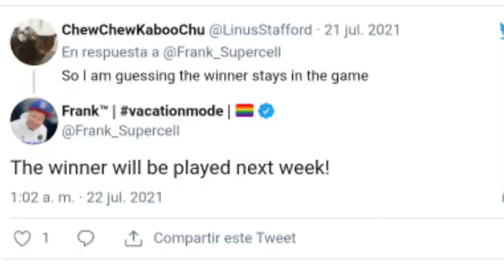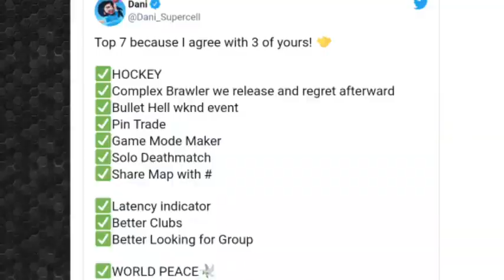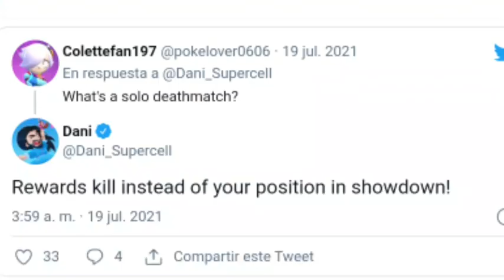ÚLTIMA HORA‼️ BRAWLONCESTO REGRESA, BUG CON EMOTE ILEGAL Y MÁS 😱⁉️ *BRAWL STARS*